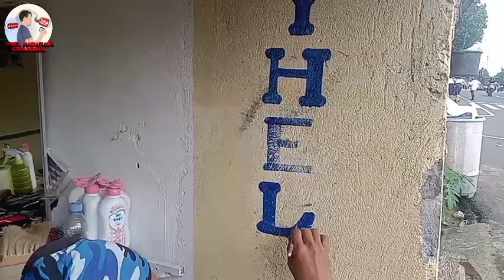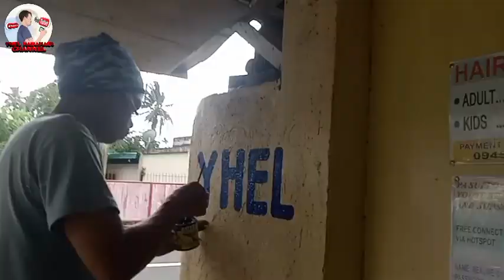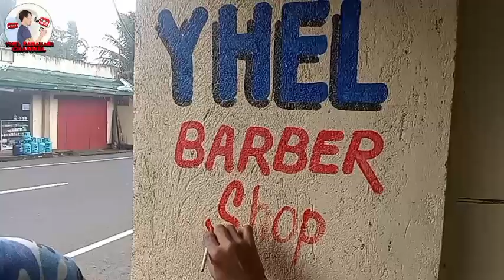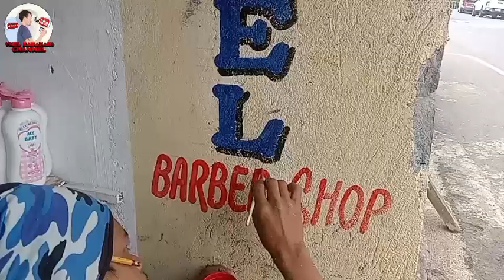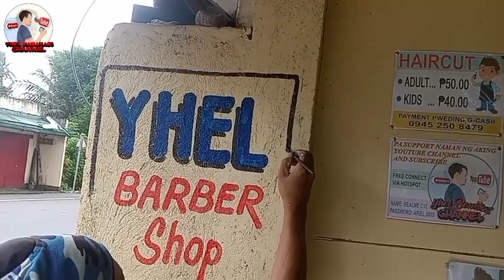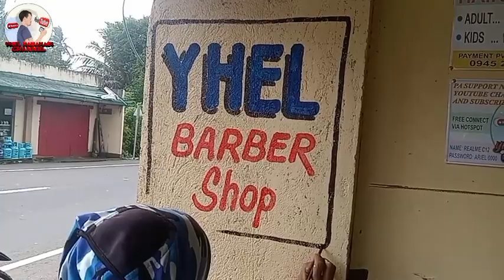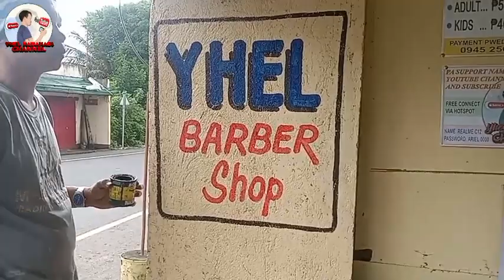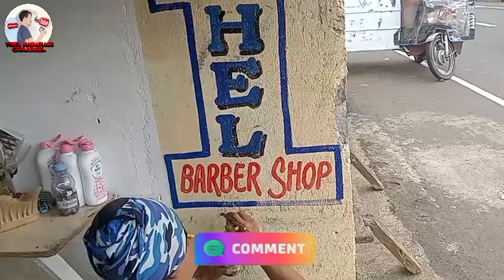yhel barber shop littering napaka galing Niya gumawa idol talaga kita lupit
yhel kabahagi channel yhel barber shop littering napaka galing Niya gumawa idol talaga kita lupit

kinemaster editor
Realme c12